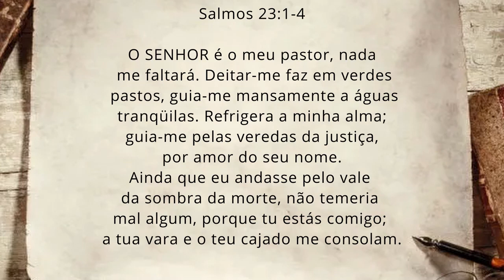ORAÇÃO DIÁRIA [ QUEM É O BOM PASTOR?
palavras de Deus e oração com o pastor Felipe Junior
Deus é maravilhoso 🙏
jesus Cristo cuida de mim e de todos